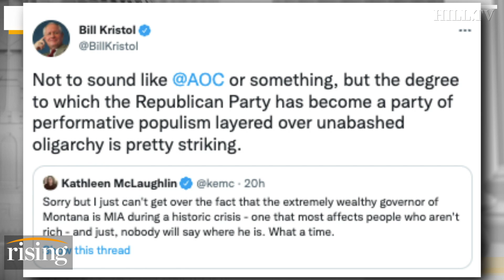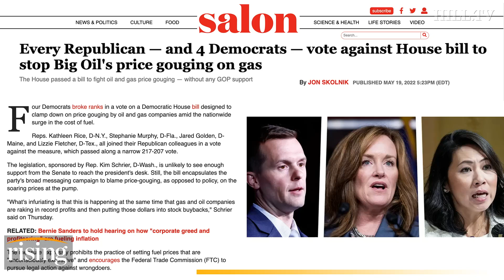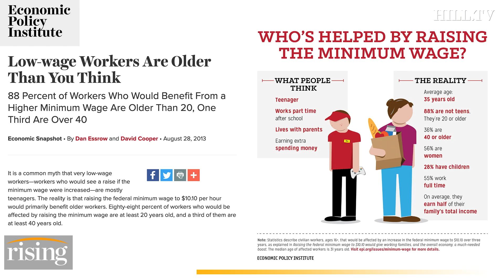Facts Don't Care About Your Party Identification: Briahna Joy Gray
Briahna Joy Gray responds to allegations that she is a 'fake Leftist.'